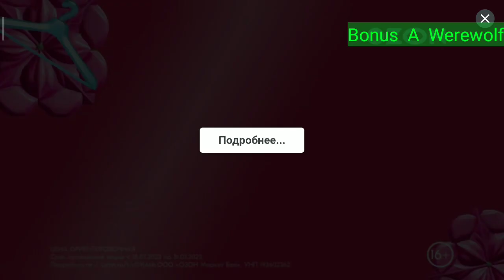handle I didn't I didn't jrkdks know get a yet what